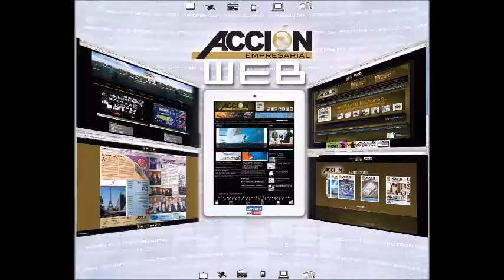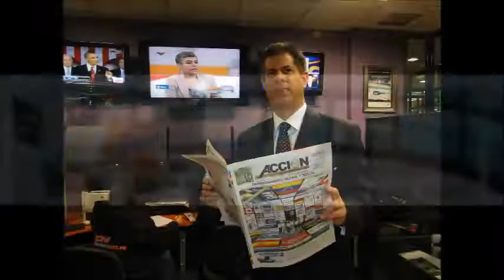GERENCIA 360 GERENCIA PARA TODOS ( Mier 17 May ) REP (2)